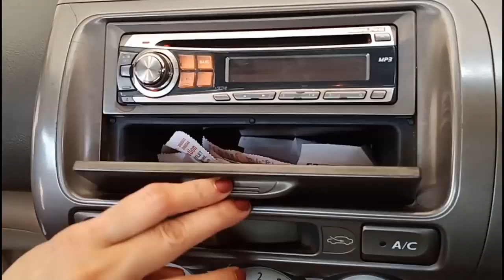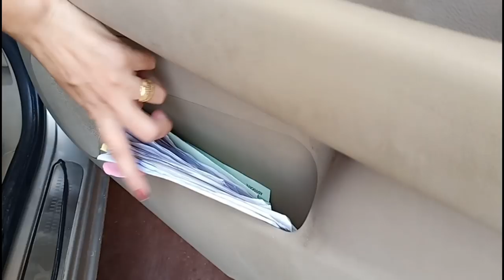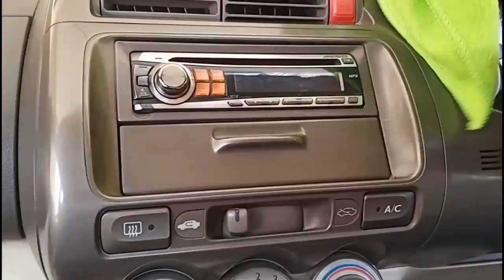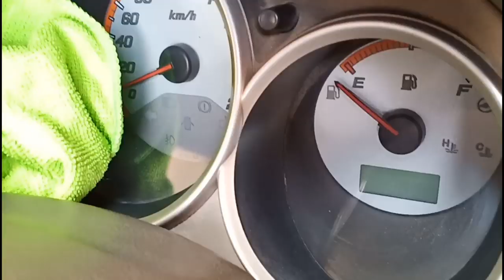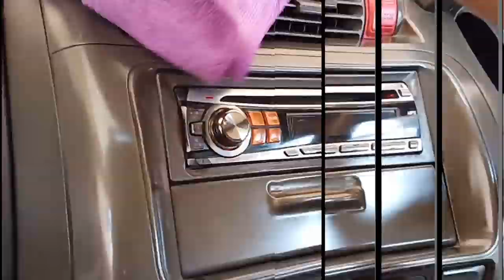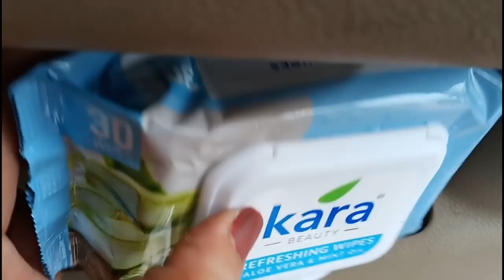Simple Ways To Clean And Organise A Car|| Deep Cleaning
Simple Ways To Clean And Organise A Car|| Deep Cleaning is a video about how we can deep clean our car and also organise it with less cost.